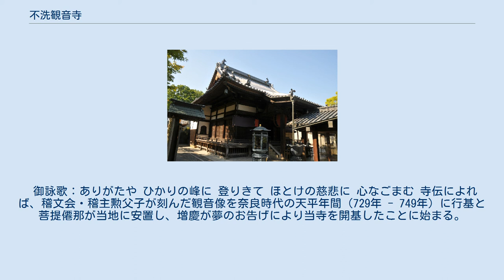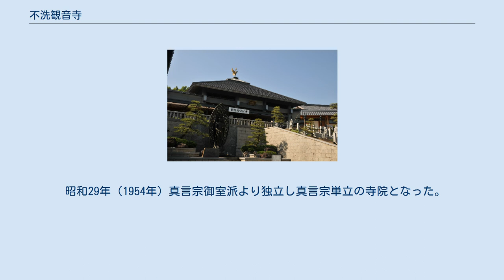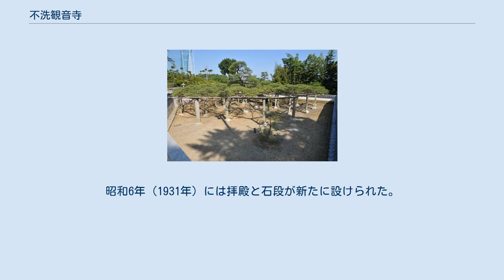不洗観音寺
不洗観音寺（あらわずかんのんじ）は岡山県倉敷市に所在する寺院。
宗派は真言宗の単立寺院。
山号は景光山。
正式には、景光山観音寺と称する。
本尊は十一観世音菩薩。
子宝と安産祈願の参拝者が集まる。
 瀬戸内三十三観音霊場第一番札所、備中西国三十三観音霊場第三十番。
 御詠歌：ありがたや ひかりの峰に 登りきて ほとけの慈悲に 心なごまむ 寺伝によれば、稽文会・稽主勲父子が刻んだ観音像を奈良時代の天平年間（729年 - 749年）に行基と菩提僊那が当地に安置し、増慶が夢のお告げにより当寺を開基したことに始まる。
 増慶が開基した山からは清らかな水が湧き出し、閼伽井（あかい）と呼ばれた。
赤ちゃんが生まれて三日三夜の後にこの閼伽井で洗ってやると、無病息災で成長すると言われるようになった。
安産を当寺院の本尊に祈願すると出産が楽で三日三晩産湯を使わなくても不浄にならないと言われており「不洗観音寺」と呼ばれるようになった。
 本堂は明和5年（1768年）の建造で、堂内には旗本中庄戸川家5代の戸川安清（とがわ やすずみ）が長崎奉行であった天保10年（1839年）に奉納した縁起額がある。
 昭和29年（1954年）真言宗御室派より独立し真言宗単立の寺院となった。
 天然記念物（倉敷市指定） 貴舩神社入口 不洗観音寺の鎮守社として、寺院の西側に貴舩神社（きふねじんじゃ）がある。
 神社は明治45年（1912年）地元の宮大工である林萬五郎と前場政吉によって再建された。
昭和6年（1931年）には拝殿と石段が新たに設けられた。
 ^ 影向の松 倉敷市役所ウェブサイト、2012年5月3日閲覧。